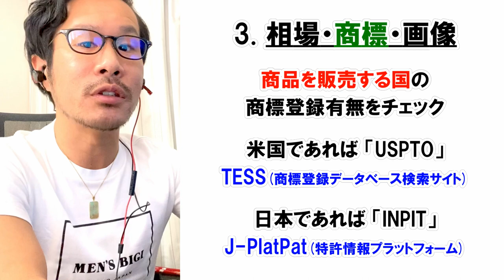【商品リサーチ】4ステップ（母数集め→買付候補→相場価格→差し替え）に細分化。「主観からの客観」で初回買付＆テスマまでいざ進め!!【アマゾン物販】